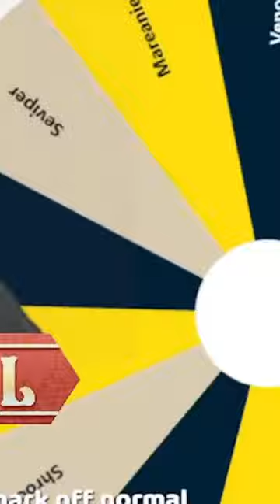This cave makes all Salandit look like Shiny Salandit!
Today we Shiny Hunt for Shiny Salandit and hopefully we'll find a Female Shiny Salandit so we can evolve it into Shiny Salazzle! This is Pokémon Scarlet and Pokémon Violet Salandit Shiny Hunt Best/Funny Moments Highlight Reel & Shiny Salandit Catch!

I got a Shiny Pokémon during my Pokémon Scarlet and Pokémon Violet Playthrough! Shiny Pokémon in Pokémon Scarlet and Pokémon Violet are Full-Odds and are INSANELY rare to find!

Hello! My name is Reversal and welcome to my Pokémon Channel! On my Pokémon Channel, I mainly upload Shiny Reactions of a Shiny Hunt, Pokémon Challenges, New Pokémon release Info, Pokémon Direct Reactions, Pokémon Guides, Pokémon Scarlet and Violet highlights, funny moments, and much more! If you'd like to use my Shiny Reactions of a Shiny Hunt or other Shiny Fail to your channel you can use my Shiny Clips provided that you credit me properly in the description linking to the original Shiny Reaction clip, source, or YouTube video.